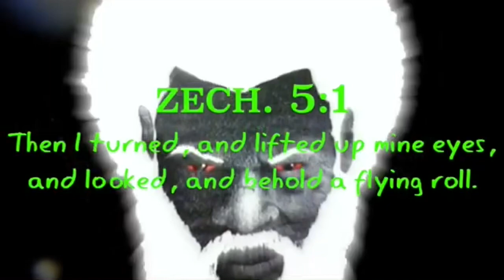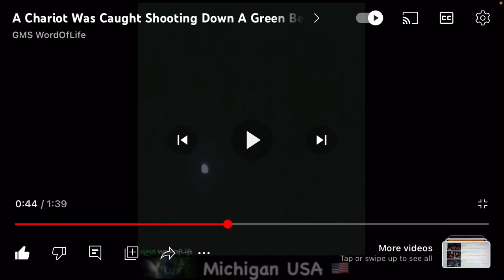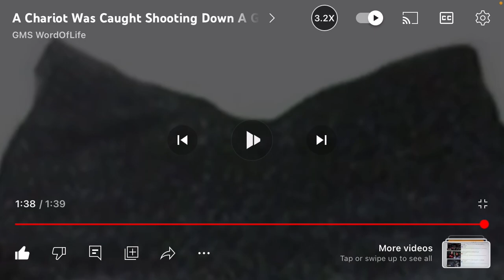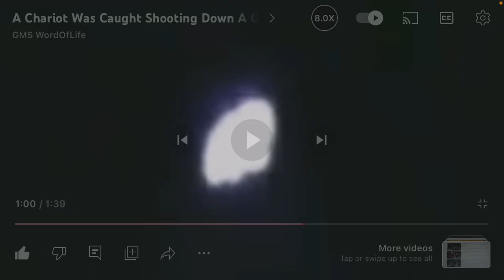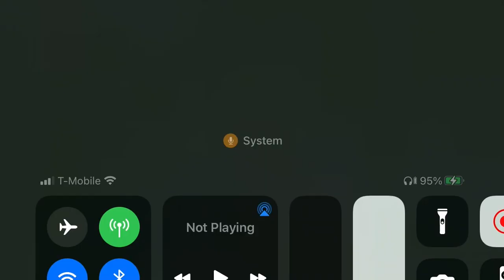UFO aka Chariot of Israel 🛸✨ Scans man’s Car w/ Tracker Beam caught on Camera 😱 SALVATION ⏰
& HERE …